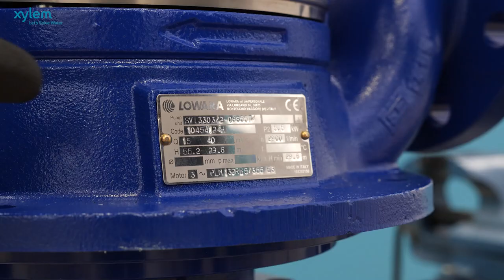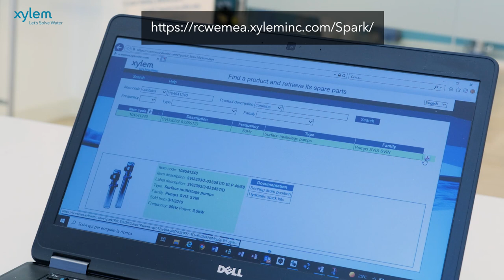Lowara e-SVI big size maintenance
The new immersible multistage pump e-SVI can meet the demands of a wide variety of applications in the industrial, OEM and commercial building services markets. The video shows how to disassemble and assemble the new e-SVI big size model.

00:00 Disassembly
10:27 Assembly
30:21 Spare parts